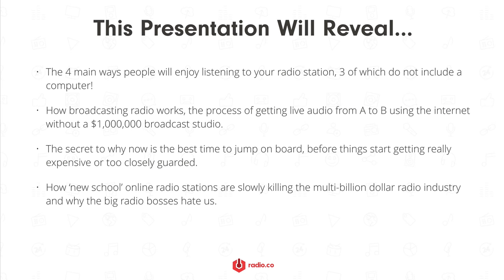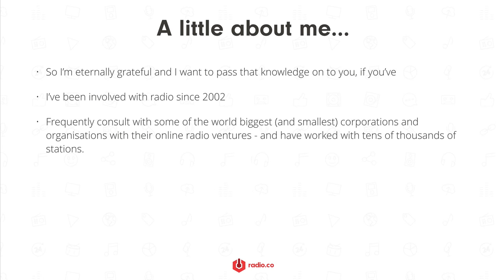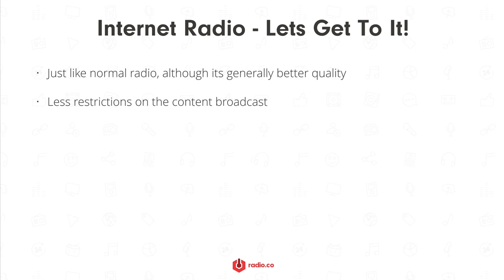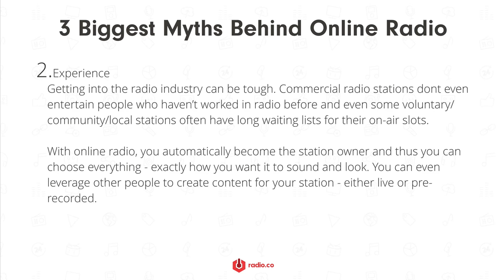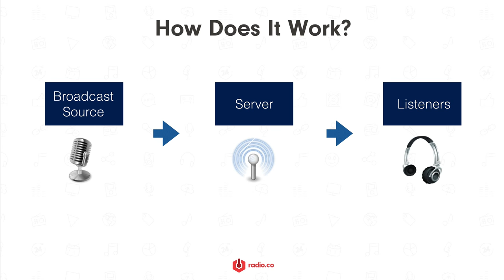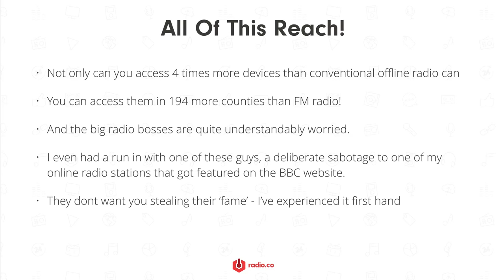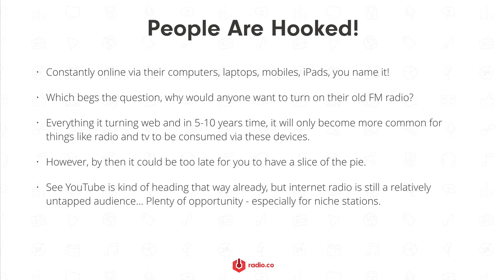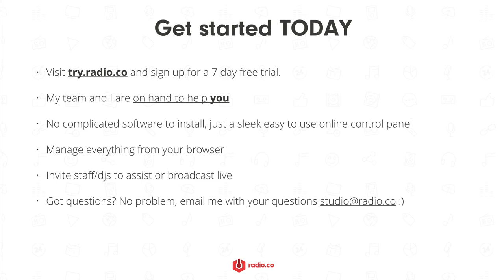Ever Wanted to Start an Internet Radio Station?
James Mulvany, founder of Radio.co talks about why now is better than ever to start a radio station on the internet

This presentation reveals the opportunities and pitfalls, and talks about how internet radio has changed over the past few years.